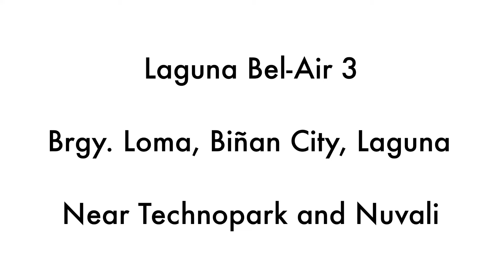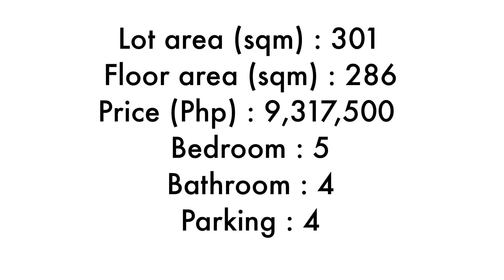Laguna Bel-Air 3, Biñan City, Laguna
Foreclosed corner house and lot near Technopark and Nuvali.